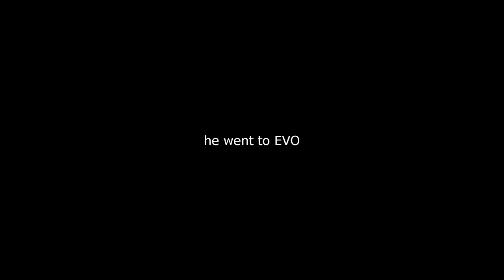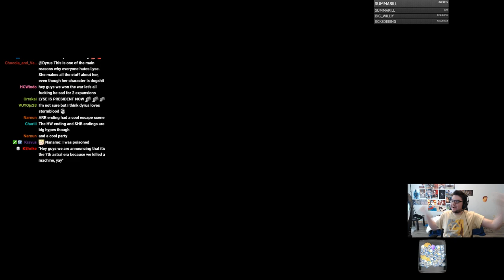DYRUS | FFXIV: DYRUS ENCOUNTERS GM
Dyrus, TSM, Team Solo Mid, Delta Fox, Twitch Streamer, Highlights, Streaming, Final Fantasy 14, Final Fantasy, FF14, FFXIV